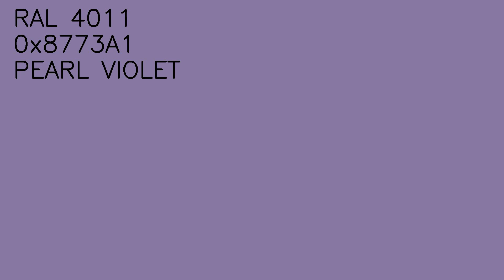RAL 4011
RAL4011
0x8773A1
Perlviolett
Pearl violet
Violet nacré
Violeta perlado
Violetto perlato
Parelmoer-donkerviolet